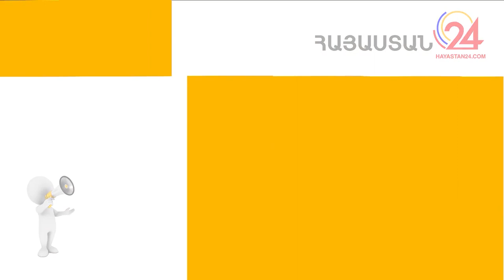«Ազատ խոսք». Սև տրանսֆերների տոկոսը